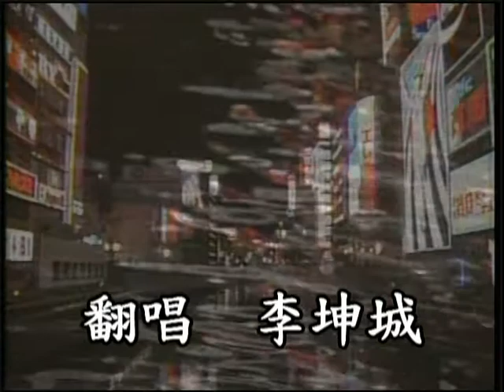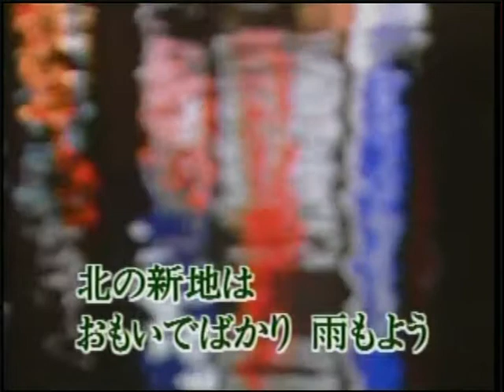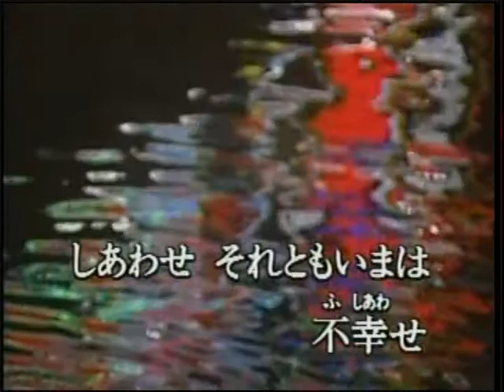大阪しぐれ.mpg